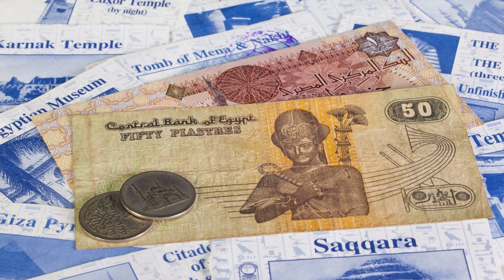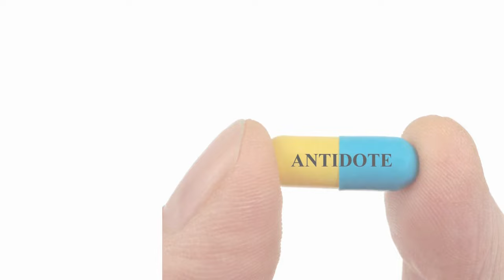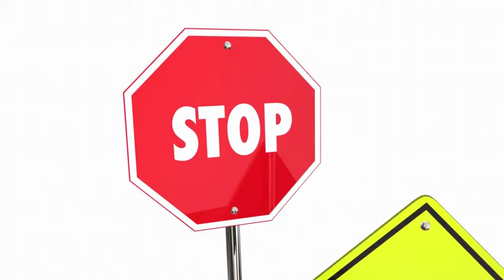Minimalism: The Power of Marie Kondo's Declutter A Little A Day Strategy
In a world where material possessions often consume our lives, one woman's simple yet revolutionary approach to tidying up has captured the hearts and minds of millions. Marie Kondo, the renowned Japanese organizing consultant, has sparked a global phenomenon with her unique philosophy on decluttering and organizing. Her method, known as the KonMari Method, encourages individuals to keep only the items that "spark joy" and let go of the rest. Within this method lies a powerful strategy: "Declutter A Little A Day."

Timestamps:
00:00 I. Intro
01:24 II. The Challenge
04:30 III. The Liberation
06:53 IV. The Journey
08:48 V. The Ultimate Relief
11:44 VI. The Transformational Power of Decluttering